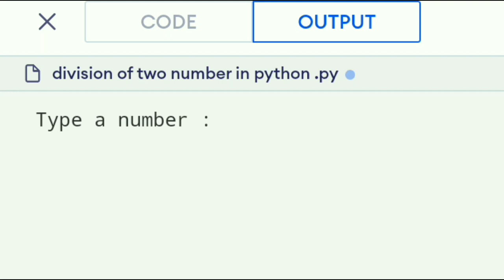division of two numbers in python.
division of two numbers in python || python program for division of two numbers || program to divide two numbers || write a program to divide two numbers in python.